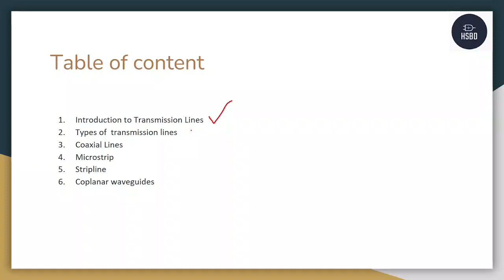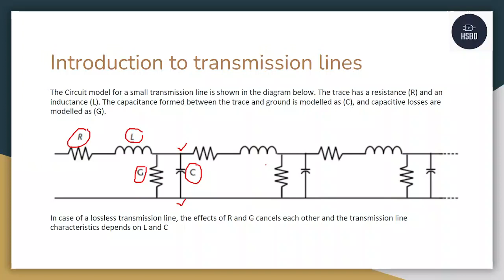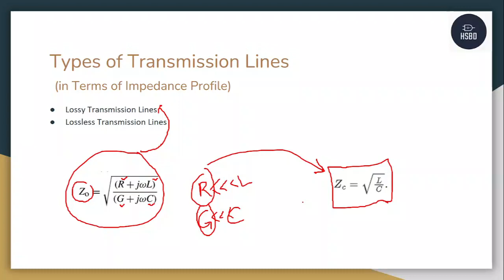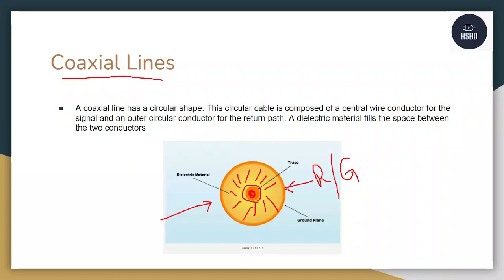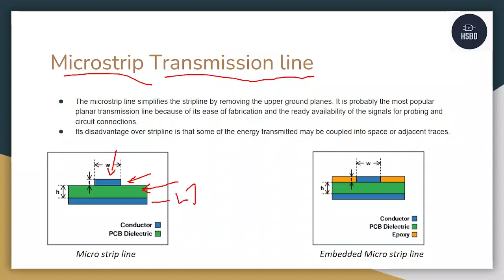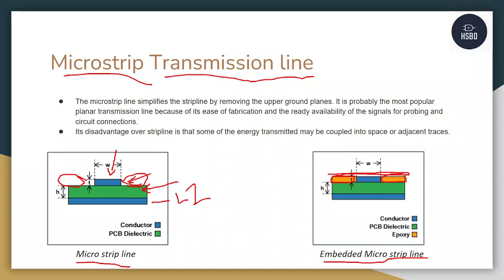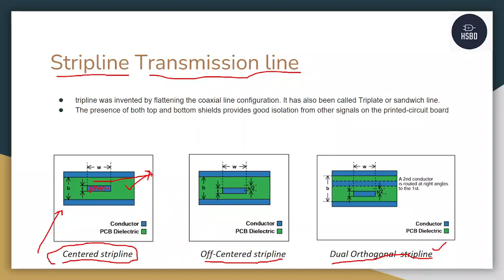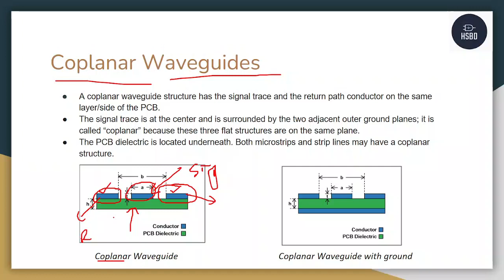Part 1: Transmission Line Basics | High Speed Digital Design.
Hi Folks,
This video explains about the basics of transmission lines and their types with respect to printed circuit board (PCB)

Feel free to drop us a comment for any query or suggestions!!